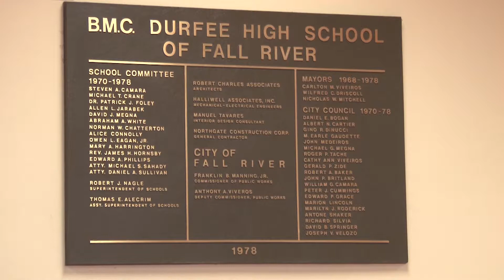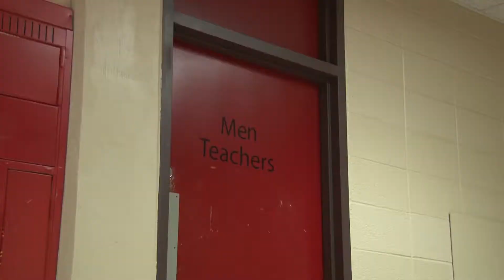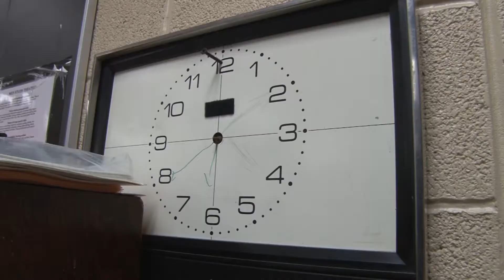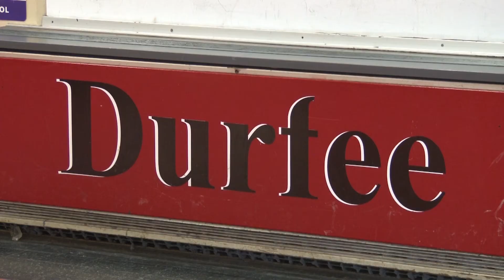Durfee High School Press Conference and Tour - 2-21-2018